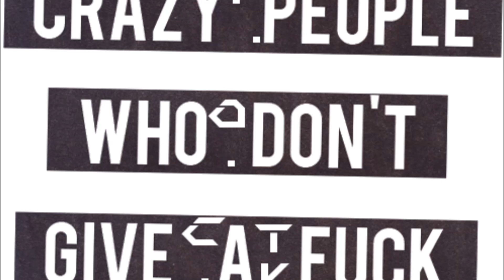Snakadaktal - Air (Florian Paetzold Edit)